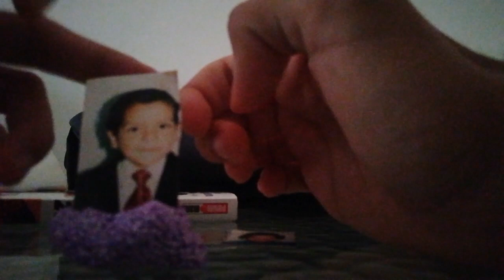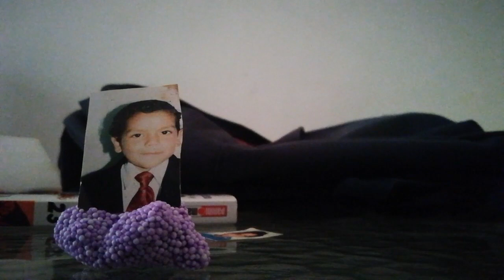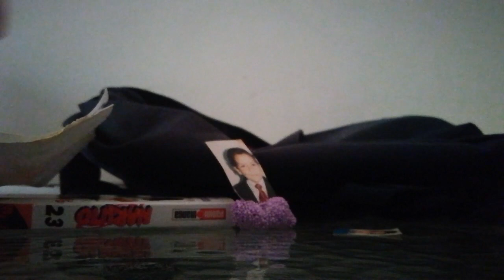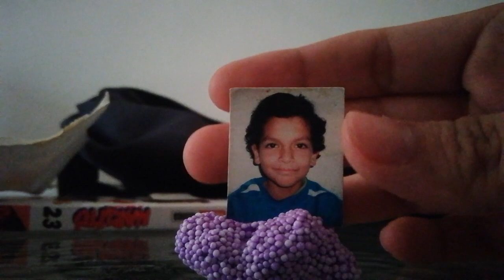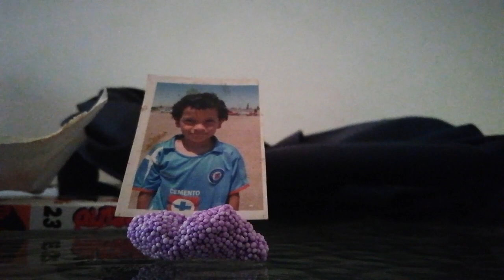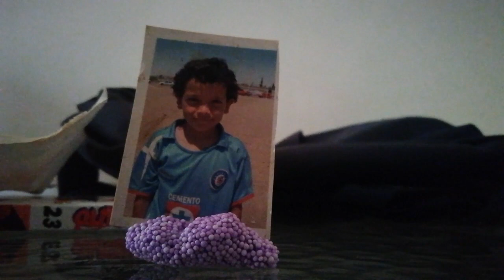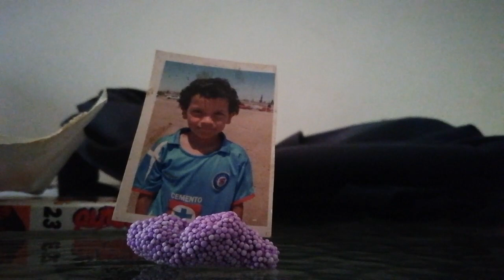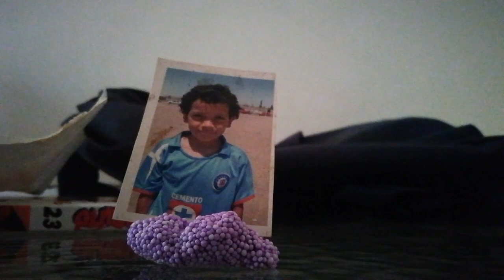Fotos de cuando era niño | Asmr en español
Si quieren que haga otro vídeo mostrando más fotos de cuando era niño dejen su like, si llegamos a 25 likes lo subo primero y aplazo los que tengo listos.

Espero que les guste este nuevo vídeo y que se relajen viendo mis fotos y escuchando los recuerdos que tengo de ellas.